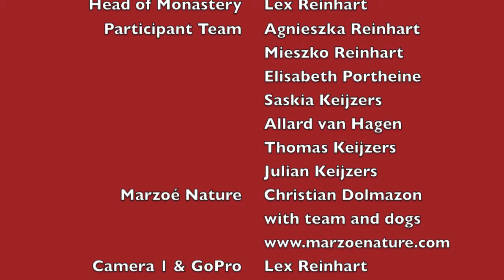Dog Sledge - NING MUI Monastery Ardèche France 2013 - 五梅寺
Action and fun on our Dog Sledge Tour. This video shows you our additional retreat offer with the best action scenes, filmed with a GoPro camera. See great huskies in action, nice sledge sliding and beautiful landscapes around our retreat center..

The idea for establishing the NING MUI Monastery 五梅寺 in 2002 is based on the wish to get to the bottom of an art and to develop it for a lifetime. This project was realized in the heart of the Ardèche, one of the most natural departments of France. The internationally recognized martial artist Lex Reinhart 亞力山大 is leading the Monastery and lives there with his family.

Training here is organized in a way which is totally different from a regular school. The outer circumstances at the Monastery are reduced to: training, eating, sleeping. The contents challenge all three sorts of intelligence: the intellectual, practical, emotional.
Any person who comes here should perceive the core of his own person and learn to make use of his or her potential. In a further step, this potential is enhanced by means of specific exercises. The persons in training should advance mentally, physically as well as emotionally and back home be able to integrate what they have learned into their daily lives.

The central theme are the inner forces, which we summarize in our 'Model of energies & forces' 五梅对于气的理论. At the NING MUI Monastery these shall be newly aroused, gathered and strengthened.

Camera: GoPro Hero3 black edition
More: See Credits at the end of the clip